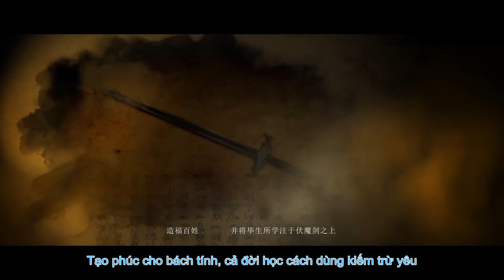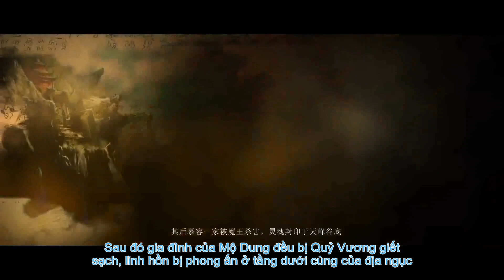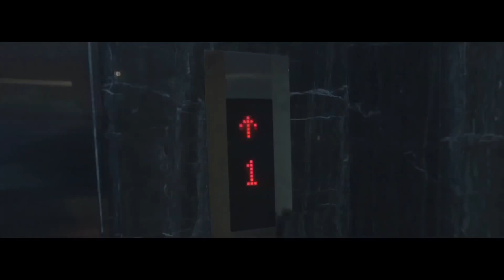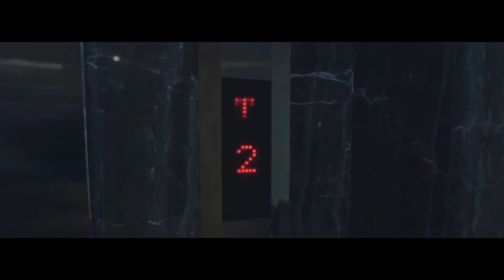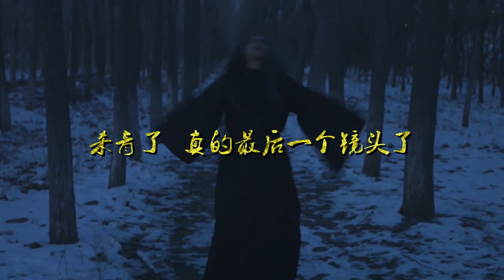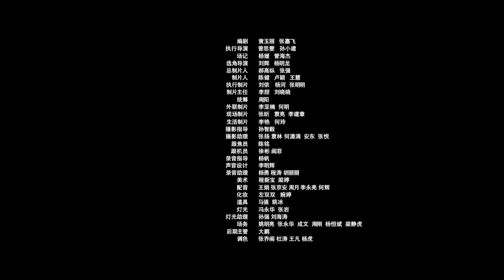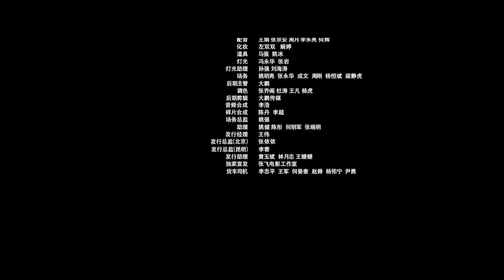Phục Ma Môn - Xuyên không ngàn năm, Thần Ma đối kháng.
1000 năm trước, Mộ Dung Tiểu Tuyết hợp sức với Đại Sư đánh cho Yêu Đạo trọng thương, sau đó do 7 ngôi sao hội tụ sinh ra từ trường mà xuyên không đến năm 2015. Tình cờ gặp Dương Kiến Nam và nhận làm đệ tử. Nếu 7 viên Linh Châu rơi vào tay yêu đạo thì khó tránh khỏi đại nạn, do vậy Mộ Dung phải phá huỷ nó trước khi yêu đơn được luyện xong.
Để cứu huynh đệ, Dương Kiến Nam đã lén trộm Linh Châu giao cho Yêu Đạo, Mộ Dung Tiểu Tuyết bị sư muội gài bẫy đến trọng thương.
Sau khi Mộ Dung chết, Dương Kiến Nam tinh thần bất ổn, cả ngày không ra khỏi cửa nửa bước. Trong khi đó, Yêu Đạo đã gom đỏ 7 viên Linh Châu, có thể luyện thành Âm Sư bất cứ lúc nào.
Mấy ngày sau đó, y nhìn thấy cây kiếm Phục Ma mà trước lúc lâm trung sư phụ trao lại, ý định trừ yêu phục thù trỗi dậu.
Thời khắc đó Dương Kiến Nam mới thực sự tỉnh ngộ, cuối cùng y đã hiểu, sợ hãi chỉ làm y mất đi dũng khí để bảo vệ những người thân thiết bên cạnh, còn giờ đây, y sẽ không có gì để sợ nữa, y dốc hết can đảm để đối diện với sợ hãi...